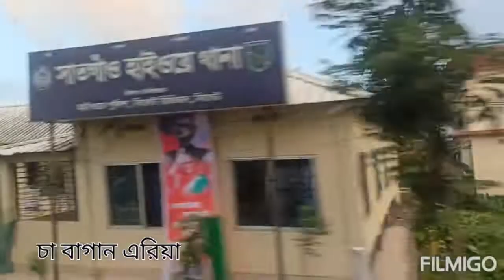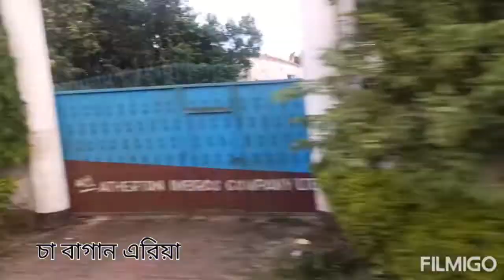চা বাগানের মধ‍্য দিয়ে মীরপুর টু শ্রীমঙ্গল যাত্রা